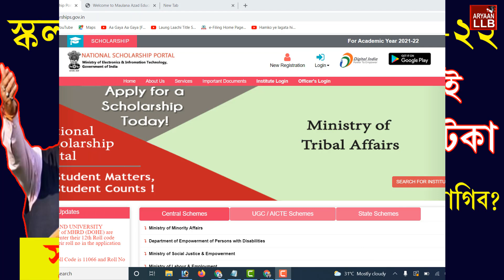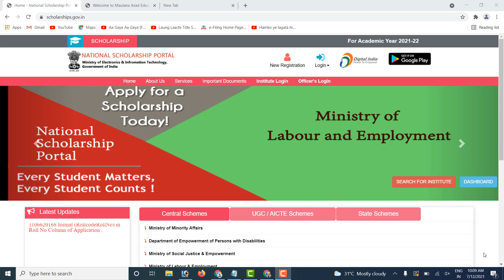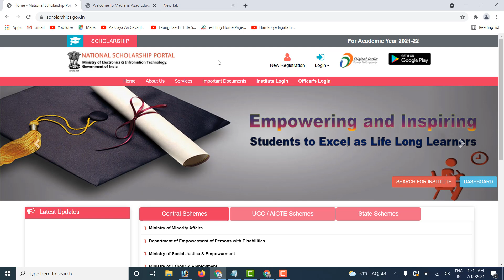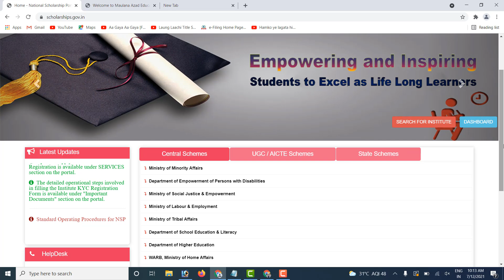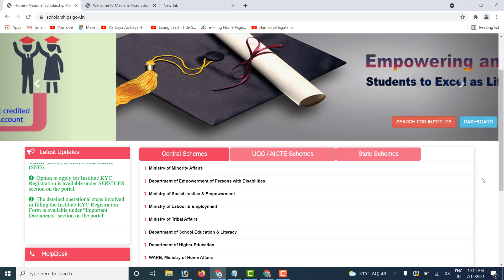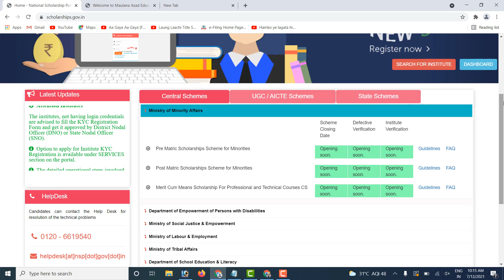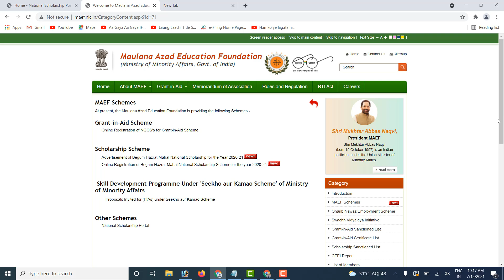সু-খৱৰ প্ৰত্য়েকজন ছাত্ৰই পাব ১০ হেজাৰৰ পৰা ৩০ হেজাৰ টকালৈকে l Start Scholarship apply again 2021-22